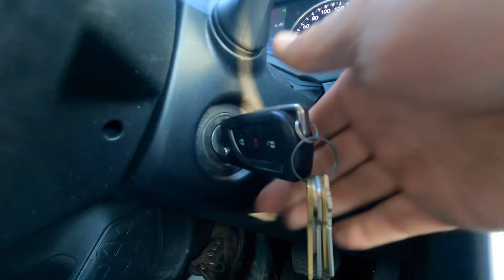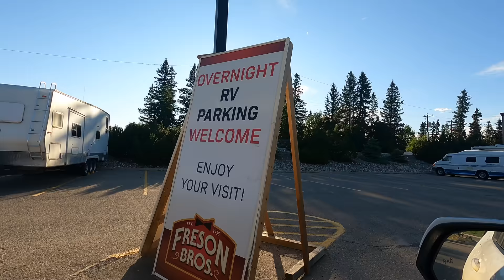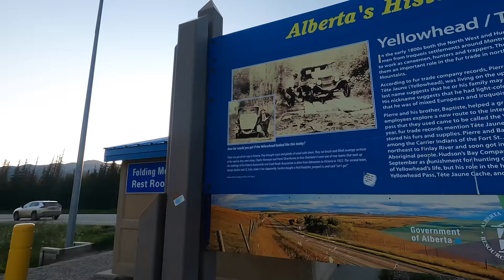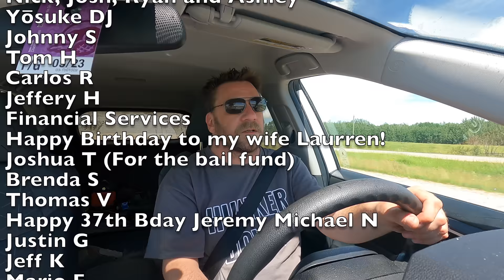Rest Area Tailgate Camping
I went looking for a unique place to camp and the best I found was a highway rest area. Simple but effective overnighter, the tarp "tent" on the back of the SUV added much-needed room to a small space.